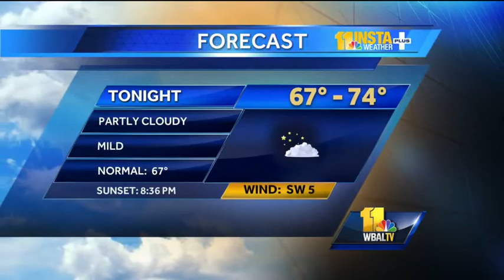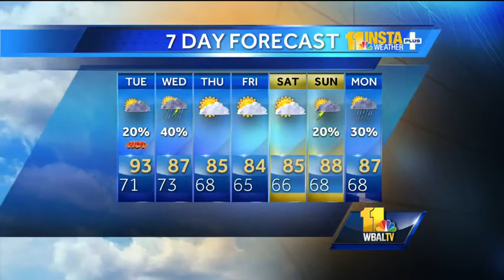Partly cloudy, mild conditions ahead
During the Monday evening weather forecast, Tom says we can expect partly cloudy and mild conditions with temperatures in the mid 60s to mid 70s.